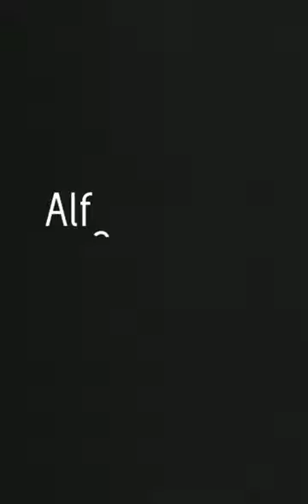Pós em Ciência de Dados, exclusiva para Analistas-Tributários e seus dependentes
Os filiados ao Sindireceita já podem efetuar a matrícula na pós-graduação em Ciência de Dados da FURG em parceria com o Sindireceita. O curso também é aberto aos dependentes dos filiados. O curso foi concebido para permitir a qualquer pessoa, ainda que não tenha conhecimentos na área de tecnologia da informação, o acesso à formação em Ciência de Dados, conhecimento essencial para o futuro profissional dos ATRFB.